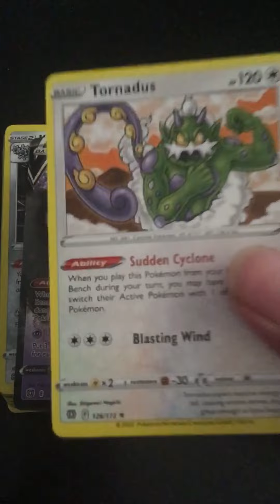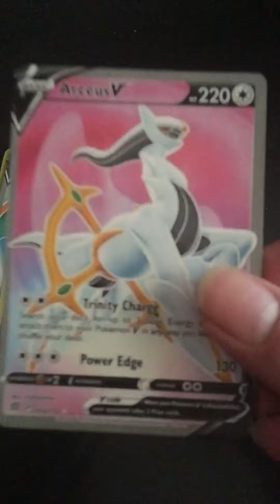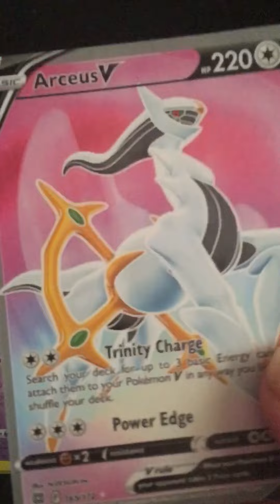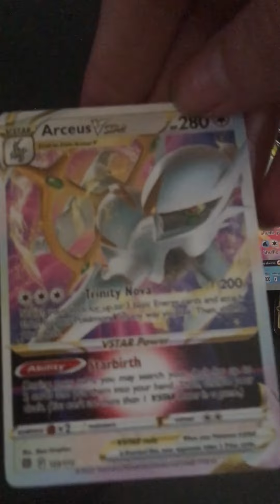More Pokémon cards part 3